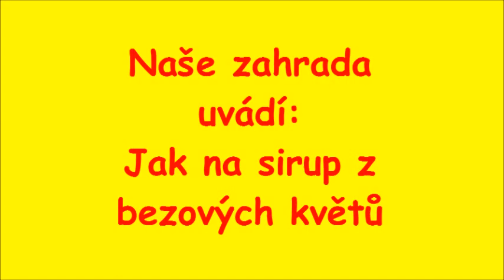Bezový sirup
Výroba domácího bezového sirupu je jednoduchá a rychlá. Portál pro vás přesto připravil následující návod.